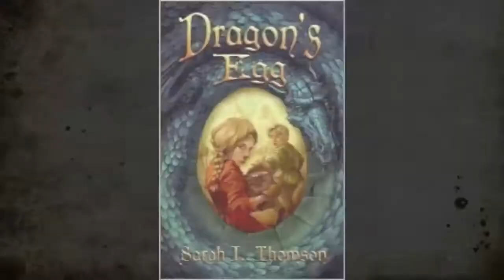Dragon's Egg A Book Trailer.mov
This is a book trailer of one of the 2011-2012 Sunshine State Young Readers Awards program titles.